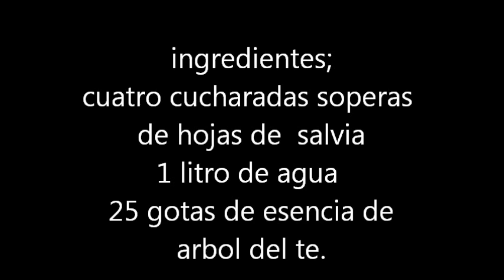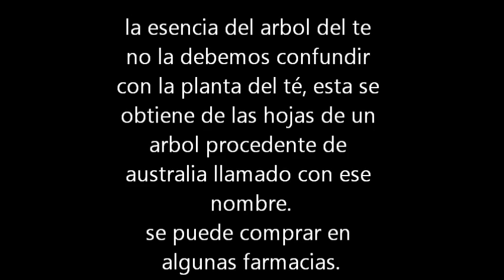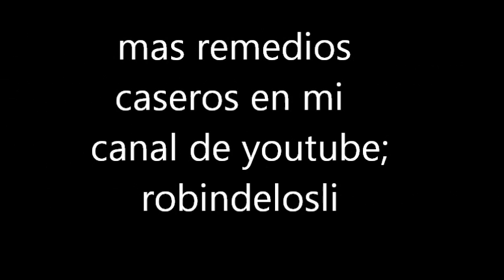Remedio casero contra el mal aliento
Remedio casero para combatir el mal aliento y perfecto para las placas bacterianas de nuestra boca a base de salvia y aceite esencial de arbol del te,
sencillo y muy facil de preparar